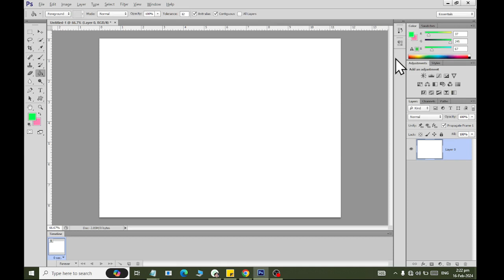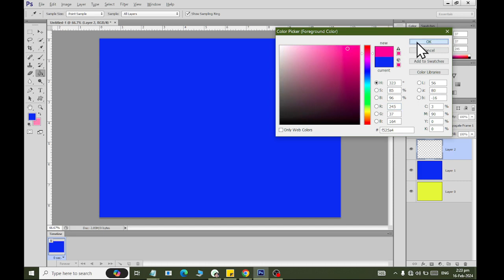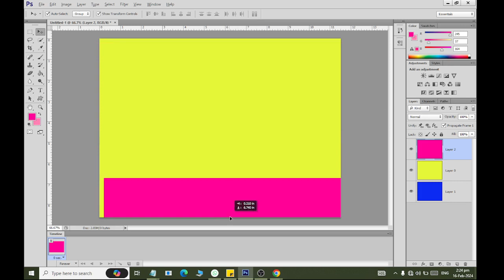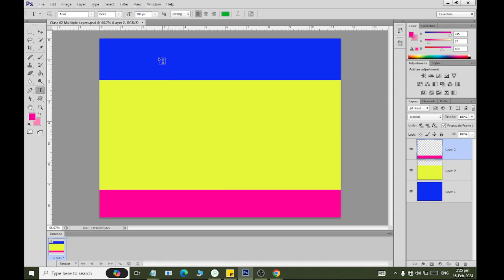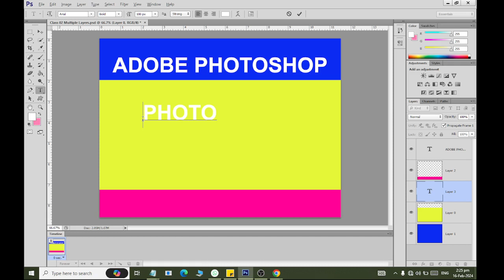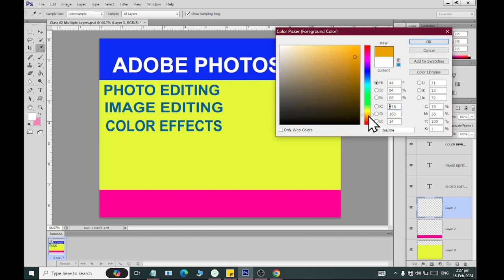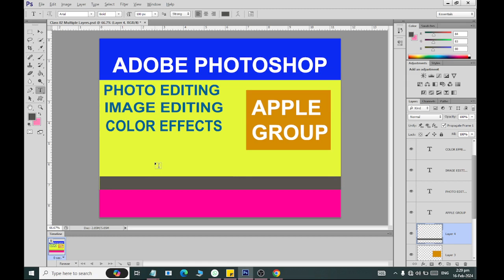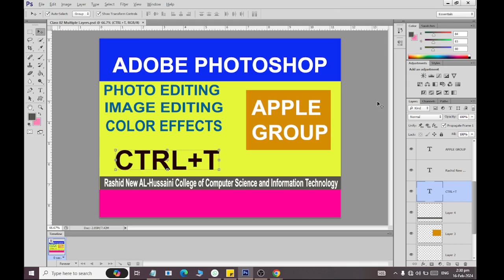Adobe PhotoShop Multi Layer and Transformation